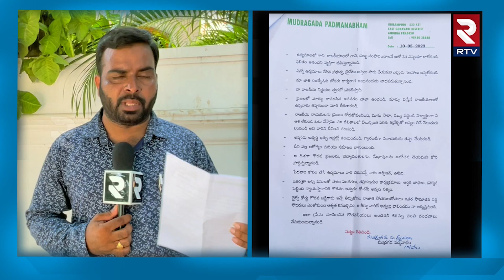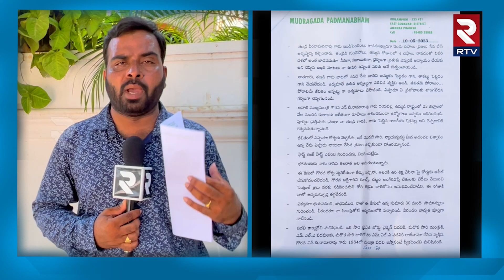Mudragada Political re Entry : త్వర‌లో రాజ‌కీయ నిర్ణయం ప్రకటిస్తా || RTV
కిర్లంపూడి ముద్రగడ నివాసంలో మాజీ మంత్రి కాపు ఉద్యమ నాయకుడు ముద్రగడ పద్మనాభం మీడియా సమావేశం...తుని బహిరంగ సభ తర్వాత రోజు 2016 వ సంవత్సరం ఫిబ్రవరి 2 వ తేదీన నా నివాసం చుట్టూ 6 వేల మంది పోలీసులు చుట్టుముట్టారు. నన్ను అభిమానించే వ్యక్తులు బిహార్ జైలుకు తీసుకెళ్లేందుకు హెలికాప్టర్ రెడీగా పెట్టారు, బెయిల్ తెచ్చుకోండి, లేదా అండర్ గ్రౌండ్ కి వెళ్ళమని సలహాలు ఇచ్చారు.
అదే చేసి ఉంటే కులంతో పాటు ఉద్యమం కూడా చులకనయ్యే ప్రమాదం ఉండేది. అప్పటి డిజిపికి కూడా ఉత్తరం ద్వారా సభకు వచ్చిన వారిని బాధ పెట్టకండి, సమస్త కేసులు నామీద పెట్టుకోండి అని లేఖలో ప్రస్తావించాను
Mudragada Padmanabham media conference of former minister Kapu movement leader at Mudragada residence in Kirlampudi...day after Tuni public meeting on 2nd February 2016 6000 policemen surrounded my residence...helicopter was ready to take my admirers to Bihar Jail, bail Get it, or go underground, he advised.
If we had done the same, there would have been a danger that the movement along with the caste would have crumbled.